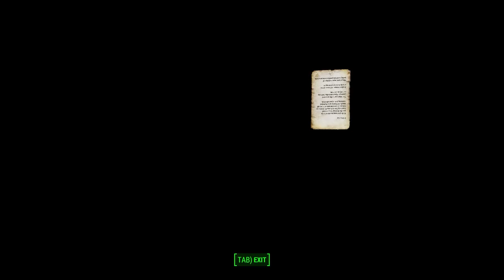Fallout 4 | Best Fallout 4 Mods 2022 |Fallout 4 Mods :Depravity - A Harmless Bit of Fun Part 9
Large quest/companion mod with evil RPG options for the vanilla main story. Aug 2019 Mod of the Month. 40 quests, 13 companions, around 20 hours of content.
Murphy drives the main plot and he is a forced companion for one quest. All other companions are optional. None of the companions use a vanilla companion slot. Harley, Roxy, Tina, and Stella have personal quests. Eden, Roxy, Harley, and Tina give repeatable side quests. If a companion gets lost, teleport them to you with the "Teleport Depravity Companions to you" holotape that is added to your inventory during the first quest.

Murphy, Harley, Eden, Stella, and Alerios are located at Concord Fallon's. Roxy is at The New Rexford Hotel & Casino. Do not engage with Roxy beyond playing Roulette several times if a sexually explicit companion is not your thing. She's completely optional and will trigger some people. More detail here near the bottom under "Side Quests Roxy".
Depravity - A Harmless Bit of Fun
MODERN HUD - A Compact Fallout 4 HUD (DEF_UI PRESET)